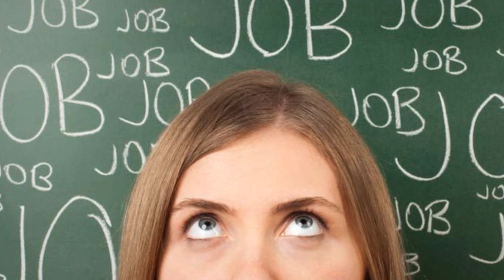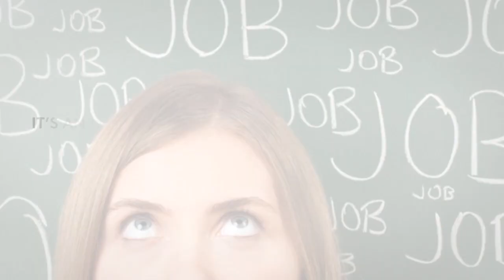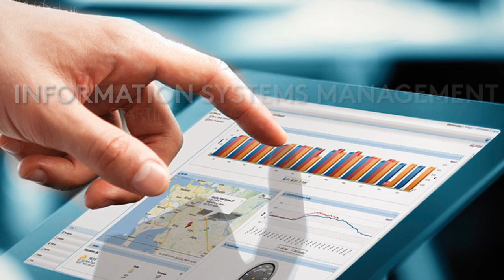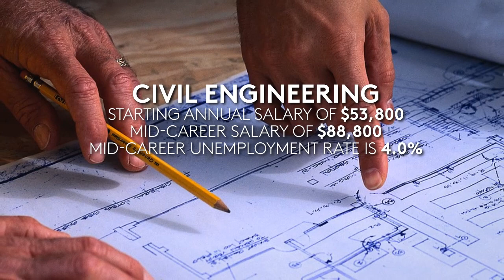4 College Majors That Are Worth Taking On Student Loans And 5 That Are Not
If you’re in or headed towards college you may be like 12 million other Americans and have to borrow money to finance your education. You certainly won’t be alone as there are about 37 million student loan borrowers that have outstanding loans today. But before you join this crowd you need to take a hard look at what you’d like in the way of a career after you graduate vs. what would be a good-paying career. The problem is that the two often don’t go hand-in-hand.

It is still true that the average college graduate earns a lot more over his or her lifetime than a high school graduate but this is just an average. The fact is that what you major in will have a huge impact on your lifetime earnings. For that matter it can have a major impact on whether you will even be able to get a job in your field of study. One recent study revealed that 2012 graduates are having a tough time and many have been forced to take jobs for which they are overqualified or even accept low-wage or part-time work – often because they chose the wrong major. Let's take a look at 4 good college majors and 5 bad majors to take.

If you need help with student loans, National Debt Relief offers a free student loan consultation that can help you select the right debt relief program to make your student loan payments easier. today.